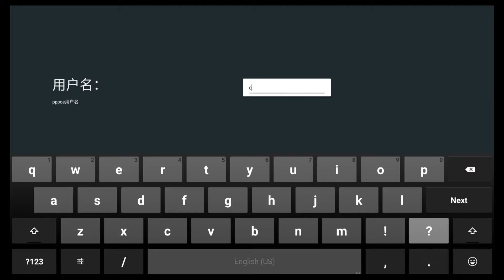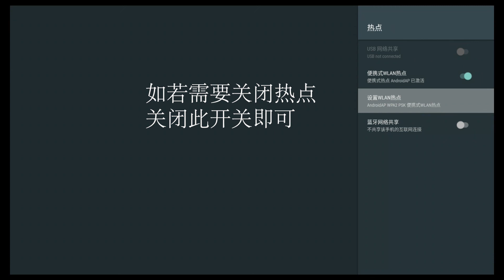youtube video #-J9yiLjC5ZM